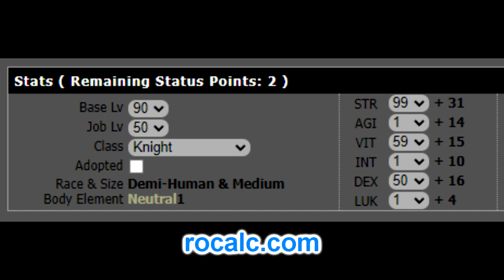Ragnarok PreRenewal — Weapon level and damage comparison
—facebook for some memes and my regular videos.
—Discord for the RO and PoE community.